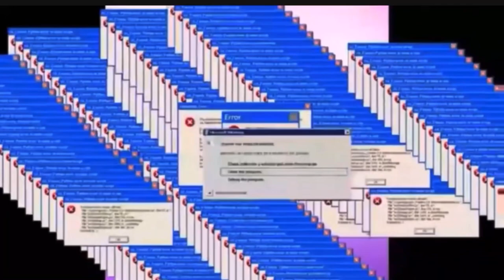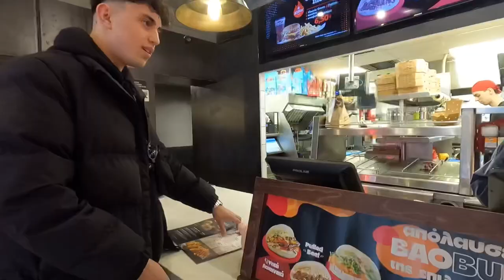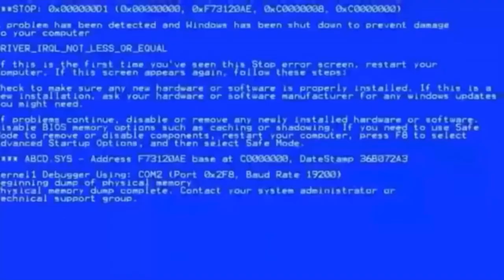ΑΓΟΡΑΣΑΜΕ ΟΛΟ ΤΟ MENU ΑΠΟ GOODY’S BURGER HOUSE!! Ft. Bilakos3